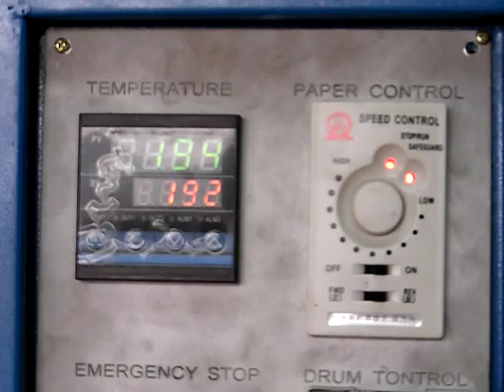Sublimation Rotary Heat Press Printing cycling jersey panel without MOQ and setup cost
Save money and Times for mass production garment,
This model Sublimation Heat Press is best for garment pre-cut panel fabric Transfer printing,
Save time:
Heat once all fabric then cut to all panel to be transfer or stock it,
Save Fabric: all garment man know cut all fabric first for production is the best way to save the fabric cost up to 30%,
Save labor cost for production:
two persons operate one on front for place the panel on graphic paper, and one on back for collecting after transfer printing fabric,
Transfer speed at 240 meter as 360 square meter, as 300 pcs T shirt per hours,
Save cost for images paper by Offset printing machine on sheet graphics paper at lower cost for large quantity production, our heat press can take this job for transfer printing.
Roll images paper transfer printing is Simple and easy operate for anyone NO training need,
NO Traning Need for operate,
Drum 50 cm diameter Oil Heater Drum to save the operate cost,  Drum width 180cm,
Transfer speed 240-360 meter per hour;
Function Roll to roll, Roll images paper to cut sheet fabric and sheet to sheet Transfer,
More professional More power and More function